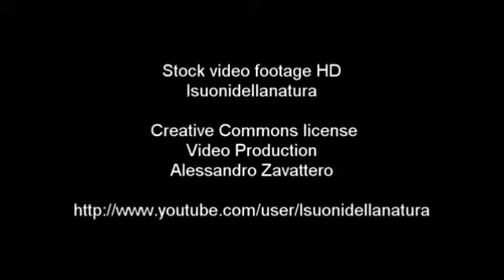People And The City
Sweeden. Orebro/Trenol